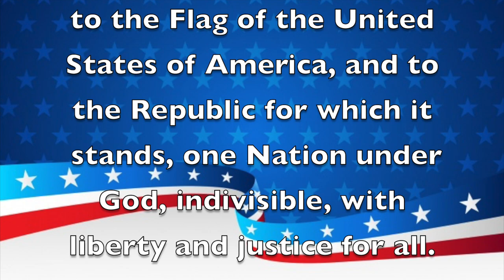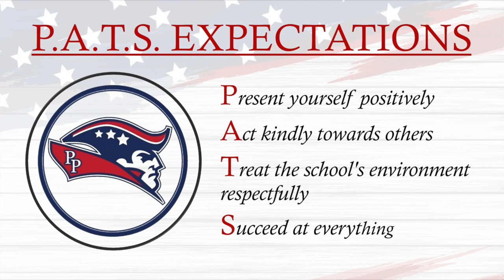Morning Announcements May 17th, 2021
Look Us Up on:
Facebook: Renaissance Charter School at Pines